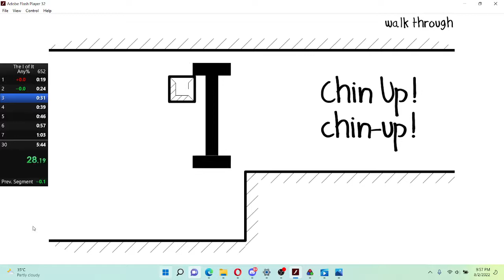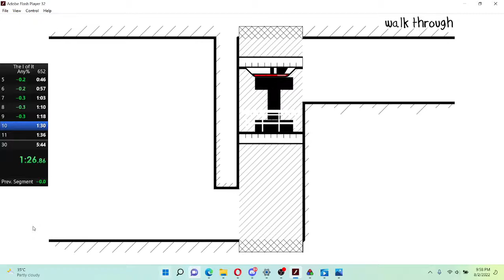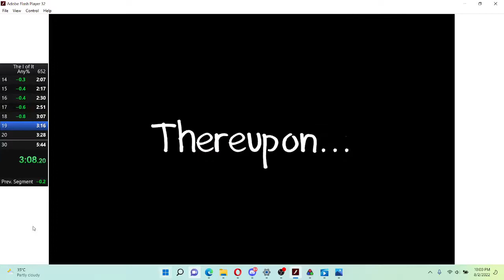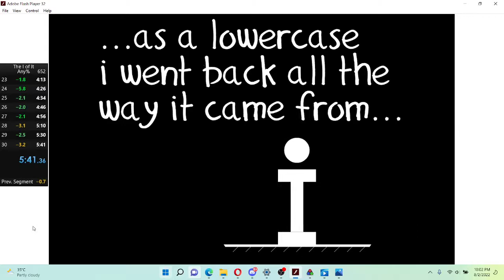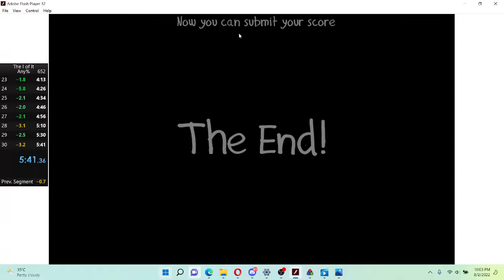(WR) The I of It Any% flash in 5:41.300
didnt use vocaloid music for you guys :)
pretty happy with this run